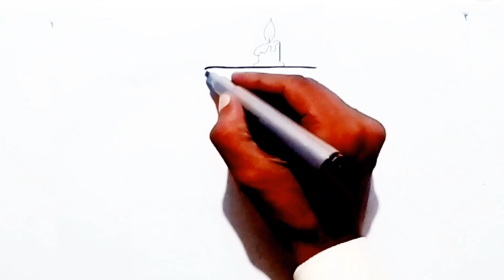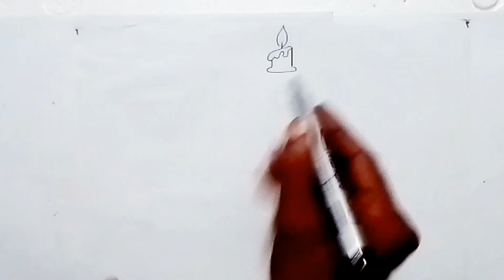Best Cake Drawing Easy for Kids / Easy Drawing & Birthday Cake Decorations for Toddlers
Kids art and coloring video for beginners and toddler's in this drawing video kids can learn how to draw a birthday cake drawing very easy and step by step!

Best Cake Drawing Easy for Kids
Easy Drawing and Birthday Cake Decorations for Toddlers
kids drawing kids drawing
kids drawing ideas
kids drawing cartoon
cartoon drawing easy
cartoon drawing cartoon
USA drawing for kids
cartoon drawing for kids
cartoon drawing video
cartoon drawing sketch
cartoon drawing banane ka tarika
how to draw cartoon characters
how to draw cartoon characters easy
famous cartoon drawing easy
famous cartoon drawing
best cartoon drawing
best cartoon drawing in the world
toddlers drawing activities
toddler drawing lessons
toddler drawing video
toddler drawing ideas
toddler drawing learning
Cake cartoon video
toddler drawing lessons step by step
toddler drawing shapes
educational drawing for kids

00
flower drawing0
spider-man Drawing for Kids video

beautiful peacock Drawing for Kids video

spiderman art for kids video

motu Patlu Cartoon drawing for kids video

pigeon drawing for kids video

aeroplane drawing for kids video

best birthday cake drawing for kids video

Motu ki Drawing video